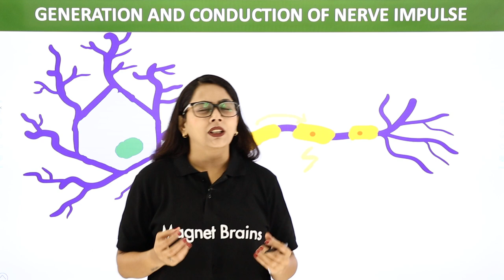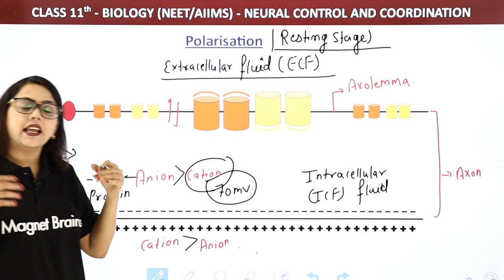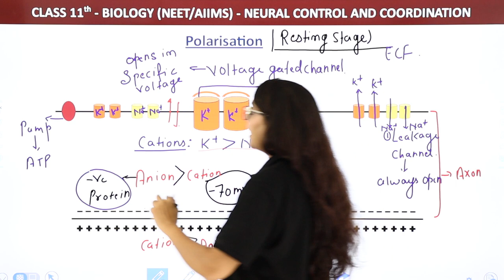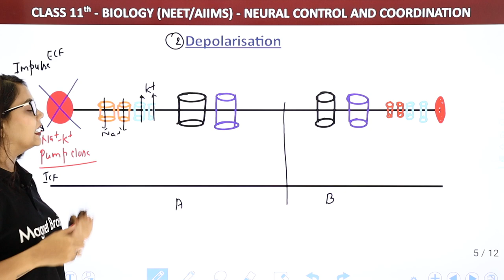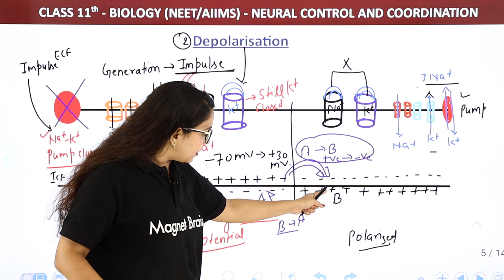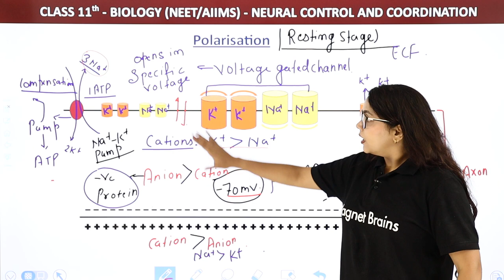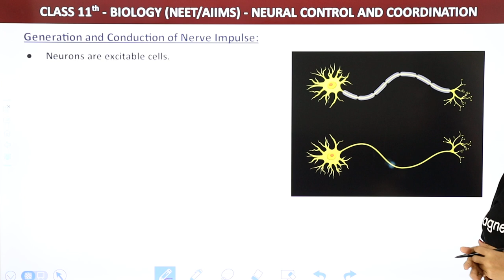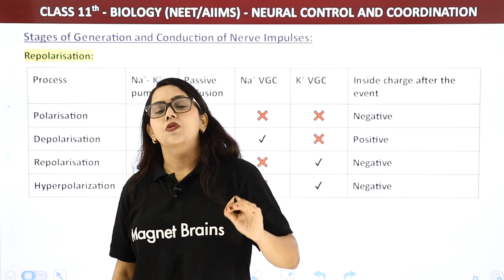Neural Control & Coordination |Generation & Conduction of Nerve Impulse|class 11 Biology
✔️ Class: 11th
✔️ Subject: Biology
✔️ Chapter:  Neural Control & Coordination
✔️ Topic Name: Generation & Conduction of Nerve Impulse